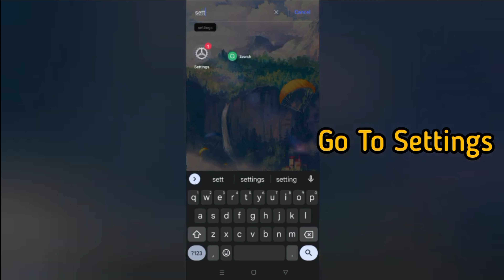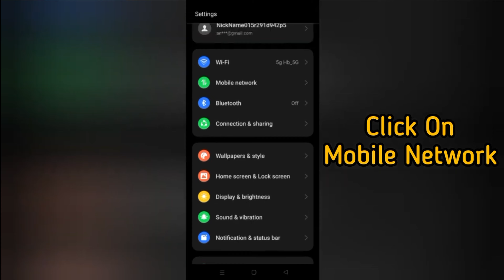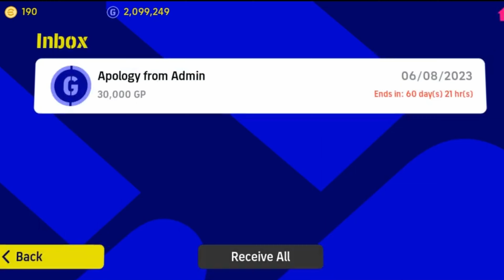Comment résoudre le problème de connexion dans efootball 2023 mobile